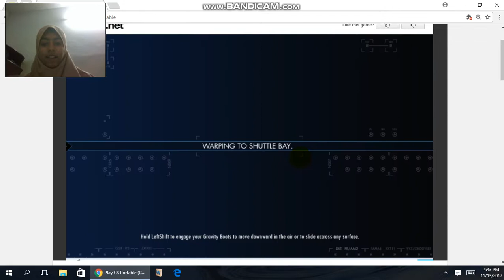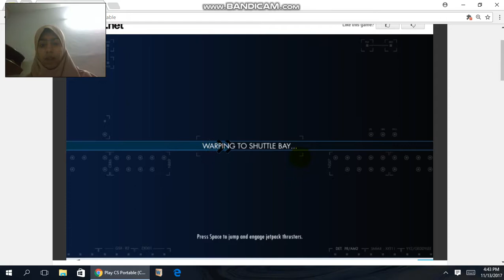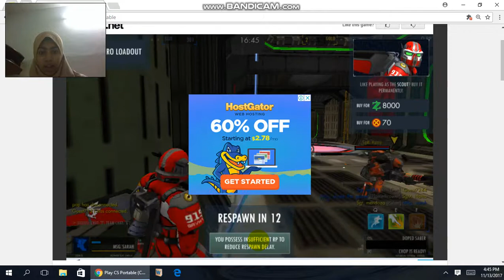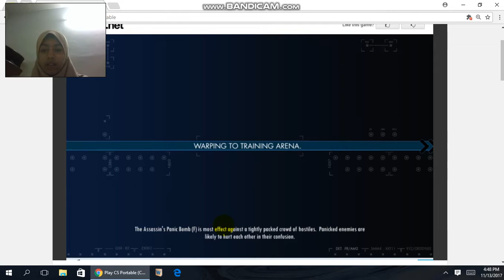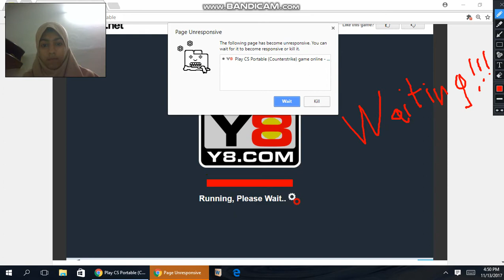CS Portable Gamplay - Part 1: "Scouting 2 Maps"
Today I wanted to record my gameplay... sorry for the loud game... I didn't know about the big difference. I'll do better next time.